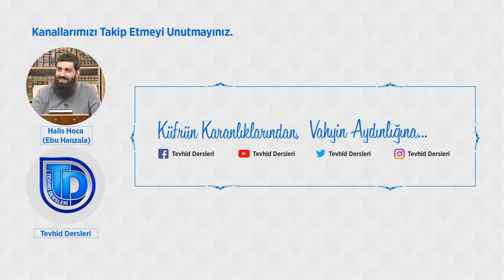Çok Konuşmaya Gerek Yok! - Evinden şirk işleyerek çıkan adam, evine Tevhid üzere dönüyor.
Mescide bağlanan Sumame ibni Usal’ın iman edişi
Allah resulünün örnekliğinde Müslüman olan adam "Sumame İbn Usal" ᴴᴰ
Evinden şirk işleyerek çıkan adam, evine tevhid üzere dönüyor.

“Allah’a ve ahiret gününe kavuşmayı uman ve Allah’ı çokça zikredenler için Allah Rasulu’nde güzel bir örnek...” (33/Ahzab, 21) olduğu, bu nedenle İslam davetçisinin insanları Allah’a çağırırken, Resulluh’ın (sav) insanları İslam’a nasıl davet ettiğini çok iyi anlamamız gerektiğini anlatan kıssalar sıralanıyor.

İslam davetçisinin dikkat etmesi gereken hususlar,
1- Davetçilerin, dünyada ve ahirette Allah’ın şahitleri olduğunu asla unutmaması
2- Davetçinin hali, duruşu ve amelleri ile İslamı yaşaması
3- Davete icabet etmeyenlerin düşmanlık etmemesi için hassas davranılmalıdır.

Tevhid dersleri ve Ebu Hanzala hoca'nın youtube kanallarını  aşağıdaki linkten takip edebilirsiniz. Selam ve Dua ile.

Cumhuriyet
Edip Yüksel
Nihat Hatipoğlu
RT Erdoğan
Nurettin Yıldız
Alpaslan Kuytul
Cami Hocaları
Tv Hocaları
Acun Ilıcalı
Bos Sözcüler
Beyaz
Mustafa Atmaca
Tarikatlar
Barikatlar
Timurtaş Uçar
Mustafa İslamoğlu
Emre Dorman
Caner Taslaman
Alpaslan Kuytul
Ruhi Çenet
Cübbeli Ahmet
Timurtaş Uçar
Trend Video
Hayalhanem
Sözler Köşkü
Çay House
Risale-i Nur
Said Nursi